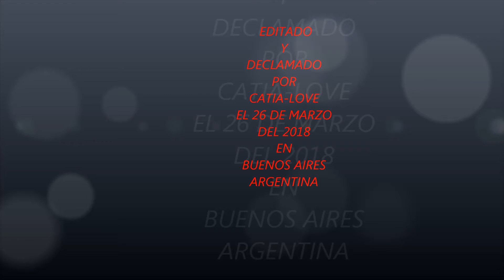¡¡EN VERONA!!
POEMA DE AMOR Y TRAGEDIA